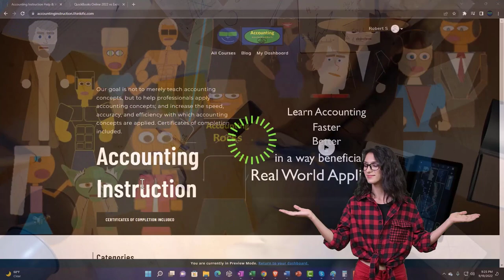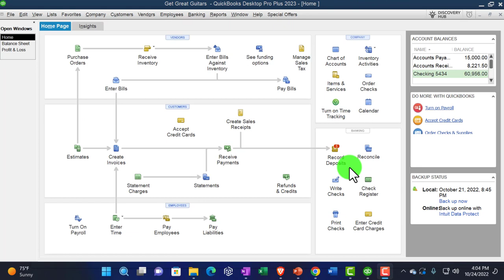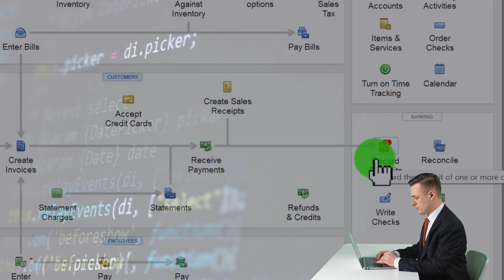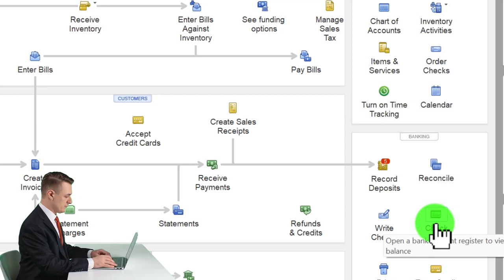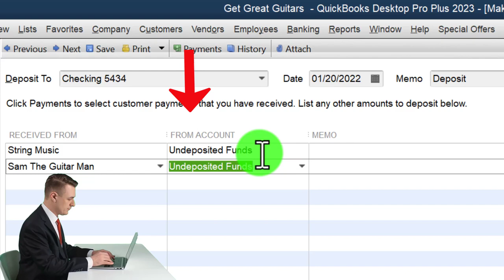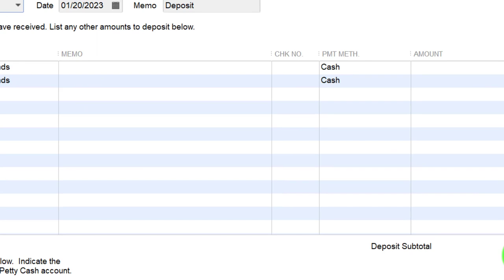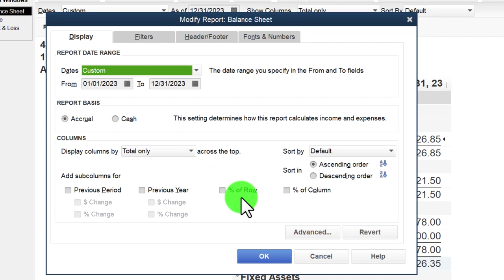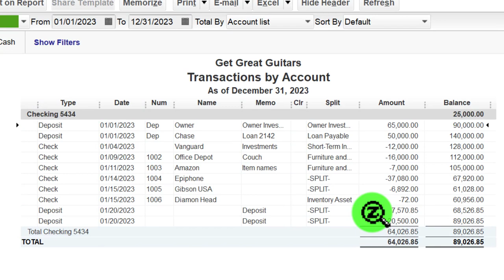Deposits From Undeposited Funds 7160 QuickBooks Desktop 2023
Deposits From Undeposited Funds